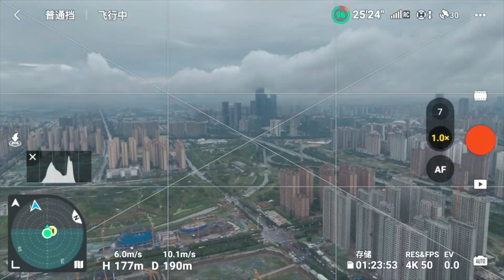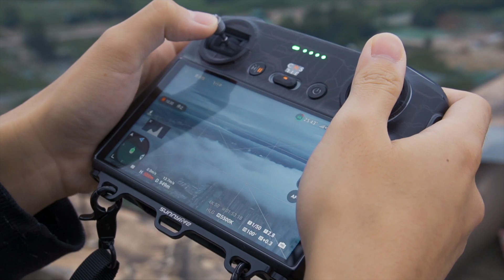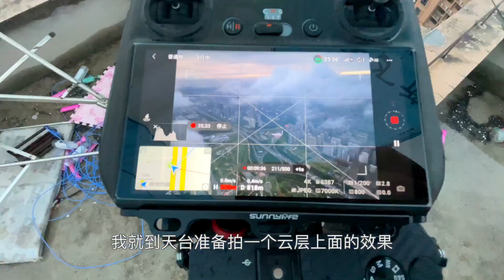Through The Clouds I Saw The Sunset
Three years ago I stood on the roof of a building and dreamed of flying a drone through the clouds, and now I've finally made it happen.
When you feel like you can't see the sun, maybe you're not standing tall enough.

Shine-Malachi
Yhello-Lofive